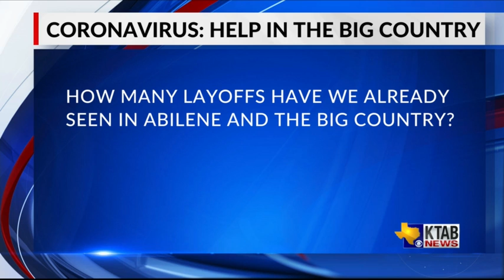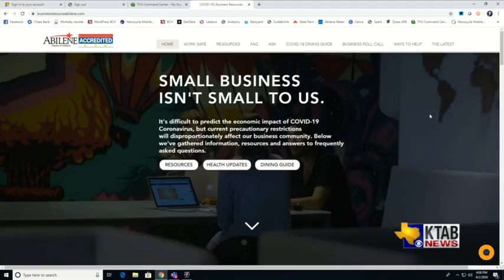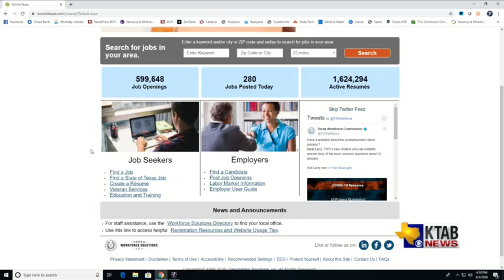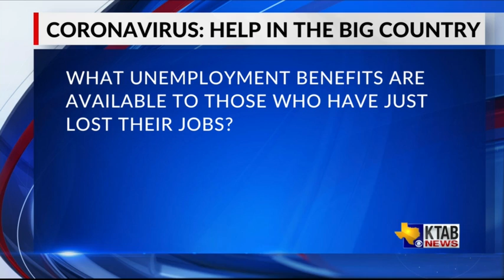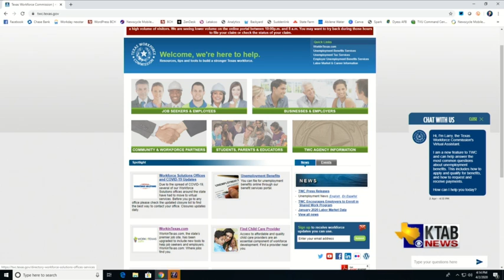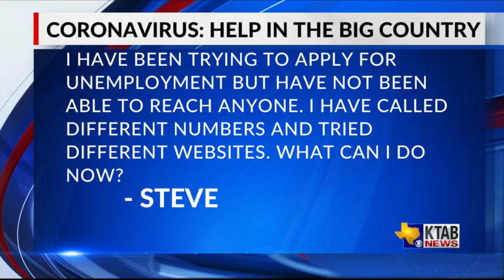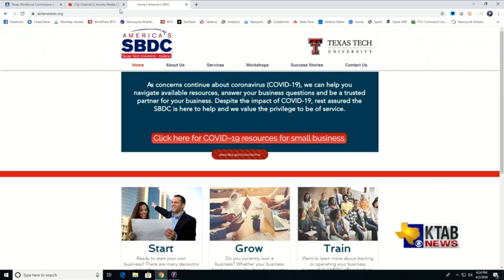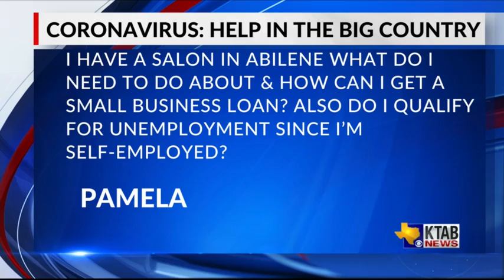Coronavirus: Help in the Big Country